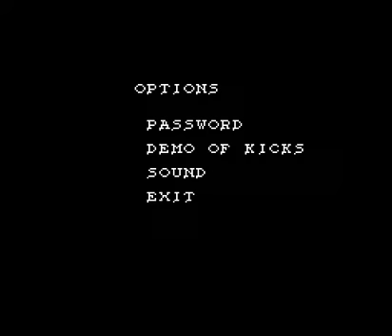Video Game Glitch 516D: Kick Master (NES) password glitch (Part 4)